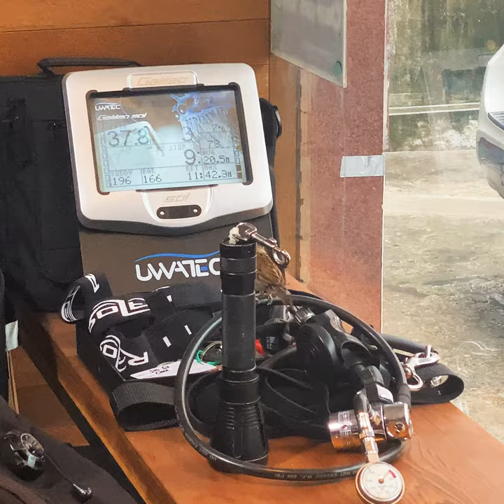피해서 다이브센터로 날아든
꼬맹아~ 니생각과 달리.. 여기가 훨씬 위험할 수도 있단다;;
내가 요즘.. 영화제작비 충당하느라 우리집도 쌀떨어진지 오래란다;;
안전하고 먹을게 많은곳으로 가렴~ 인심 야박하다고 욕하지 말아줘.. 내 코가 석자란다;; 미안하지만.. 안녕~
영상에 대해서 궁금한 사항이 있으시면 아래 더보기를 눌러서 댓글을 달아주시고 스쿠버다이빙 교육, 투어, 장비구매에 관한 문의가 있으시면 카톡링크를 클릭하셔서 개별문의 주시면 빛의속도로 문의사항을 해소시켜 드리겠습니다!!

28년 다이빙 경험.
16년차 경력의 베테랑 강사가!!!
열과 성의를 다해 만드는 유튜브 채널 돌피노tv
스쿠버다이버들을 위한 뉴스와 정보가 가득한 유튜브 채널!!!
13년 경력의 스쿠버다이빙 전문강사가 만드는 돌피노tv 와 함께해요!

감사합니다!!

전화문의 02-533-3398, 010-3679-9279